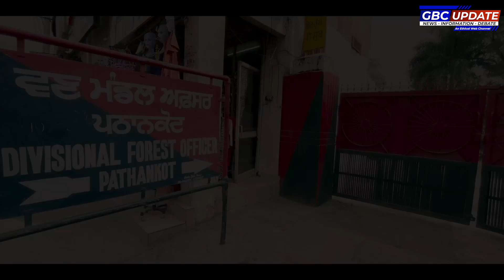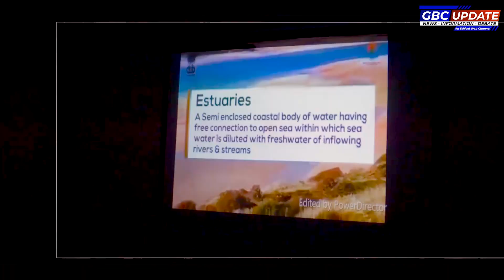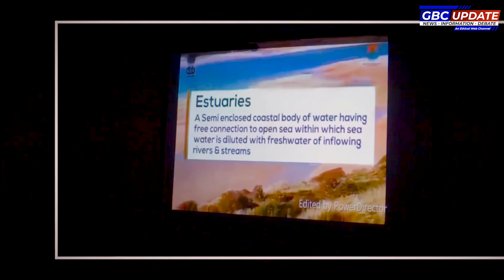Forest Tour| Eco Tourism |Jungle Safari| Oxy walk North circle के कंजरवेटर Dr.sanjeev Tiwari के साथ।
Forest Tour| Eco Tourism | Jungle Safari | Oxy walk | Mini Goa |Thana Dam | Chohal Dam | का सुनहरा सफ़र North circle के कंजरवेटर Dr. Sanjeev Tiwari के साथ।